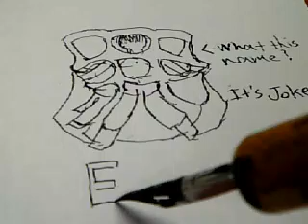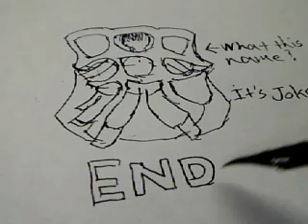daily drawing 00036